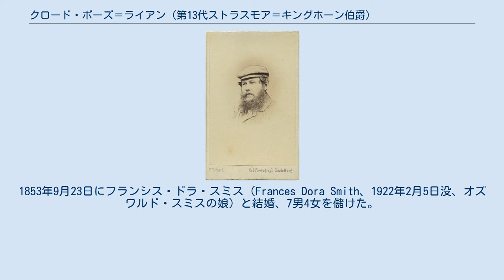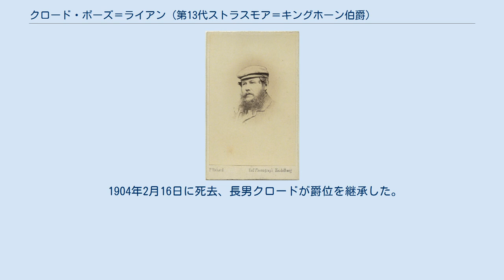クロード・ボーズ＝ライアン (第13代ストラスモア＝キングホーン伯爵)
ストラスモア＝キングホーン伯
ボーズ＝ライアン家
1860年代の第13代ストラスモア＝キングホーン伯爵 第13代ストラスモア＝キングホーン伯爵クロード・ボーズ＝ライアン（英: Claude Bowes-Lyon, 13th Earl of Strathmore and Kinghorne、1824年7月21日 – 1904年2月16日）は、グレートブリテンおよびアイルランド連合王国の貴族。
第14代ストラスモア伯爵クロードの父。
イギリス王ジョージ6世王妃のエリザベス・ボーズ＝ライアンの祖父。
現女王エリザベス2世の曾祖父にあたる。
 グラームズ卿トマス・ジョージ・ライアン＝ボーズ（第11代ストラスモア＝キングホーン伯爵トマス・ライアン＝ボーズの息子）とシャーロット・グリムステッドの三男として、1824年7月21日に生まれた。
1838年にウィンチェスター・カレッジで教育を受けた。
 1852年から1854年までライフガーズ第2連隊で士官を務めた。
1853年9月23日にフランシス・ドラ・スミス（Frances Dora Smith、1922年2月5日没、オズワルド・スミスの娘）と結婚、7男4女を儲けた。
 1865年9月13日に兄トマスが死去すると、ストラスモア＝キングホーン伯爵の爵位を継承した。
その後、1870年から1886年までスコットランド貴族代表議員を務め、1887年7月1日に連合王国貴族であるストリートラム城のボーズ男爵に叙された。
 1904年2月16日に死去、長男クロードが爵位を継承した。